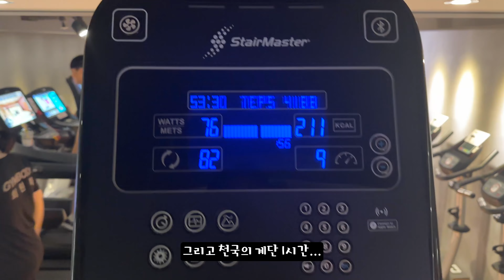NPCA 성남 피지크 대회도전 | 운동하는 약대생 브이로그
9월 17일에 열린 NPCA 성남 대회 참가하는 모습을 브이로그로 담아보았습니다.

피지크종목의 오픈, 노비스, 퍼스트타이머 3부문에 출전하였습니다.

✔️타임라인별 정보
[02:47] 탄바르기
[03:31] 펌핑시작
[04:15] 오픈 체급전
[07:54] 노비스 개인포징 무대
[08:37] 노비스 체급전
[12:48] 퍼스트타이머 경기
[15:47] 경기 소회